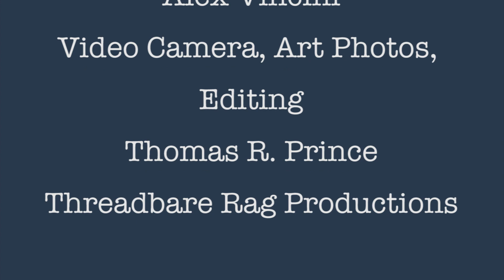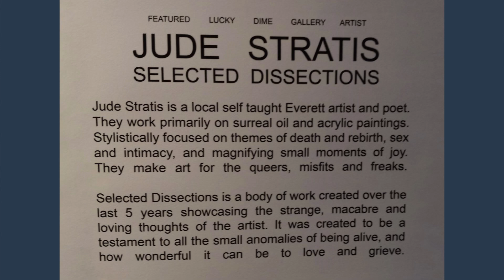Jude Stratis reads their poetry and presents their artworks in the show Dissected Selections.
Chatrooms presented by Chris Hall at the Lucky Dime in Everett Washington.